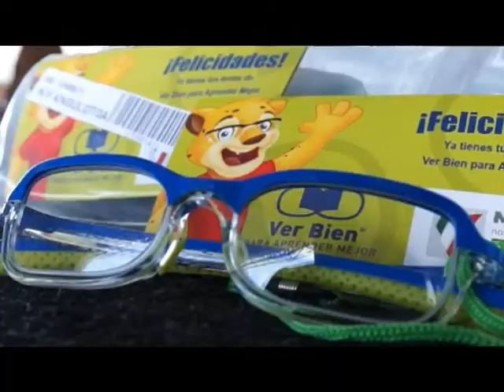Ver bien para aprender mejor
La Secretaría de Educación en el Estado a través del Programa Ver Bien para Aprender Mejor entregó lentes a  estudiantes de la Escuela "Frida Kahlo" de la Colonia Nueva Esperanza, que representaron a los 5 mil 778 alumnos beneficiados durante el ciclo que está por concluir.